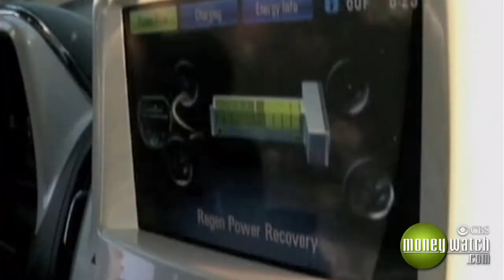Is the Chevy Volt Truly Electric?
Eric Schurenberg explains that electric cars have some financial advantages over gas-powered vehicles.